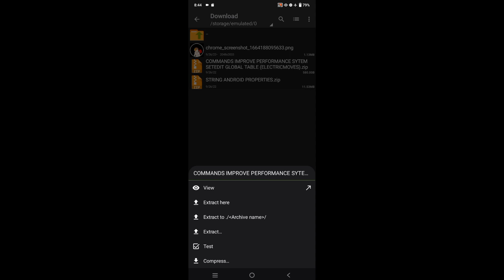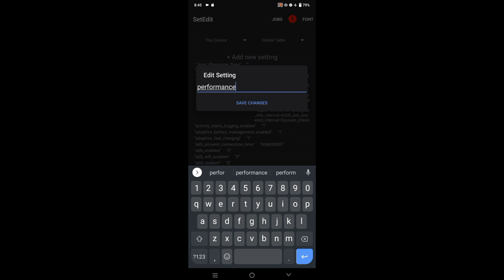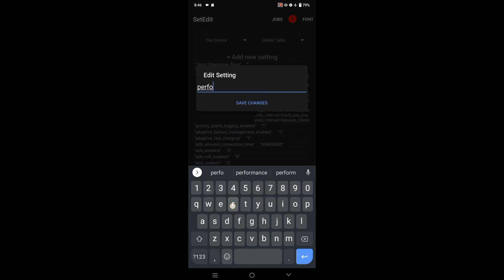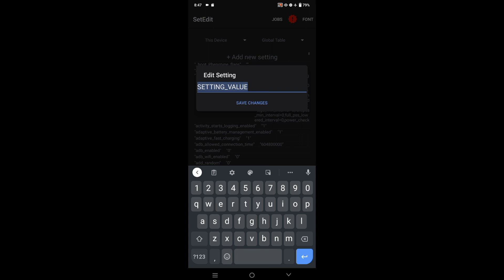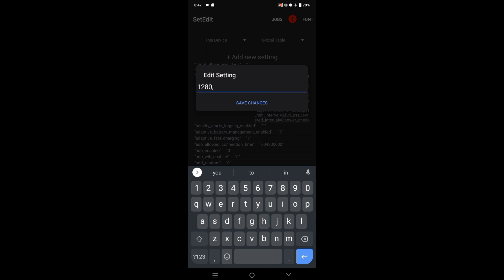How To Improve Your Performance System Using Setedit Boost Performance Expand Ram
Settings Database Editor (SetEdit) is invaluable if you need it, but if you're not careful you're very likely to mess something up. By default, for your protection, Android prevents you from modifying the SECURE and GLOBAL tables.

Chapters:
0:00 - 0:05 Speech Tex
0:06 - 0:15 Intro
0:16 - 4:47 Tutorial Installation
4:48 - 5:07 Outro

DISCLAIMMER : THIS VIDEO IS FOR ENTERTAINMENT AND PURPOSE ONLY AND I DON'T USED THIS VIDEO TO GAIN VIEWERS AND LIKES JUST LIKE AN CLICKBAIT CONTENTS, IF THERE ANY VIOLATION ON MY CHANNEL AND CONTENTS PLEASE DO NOT SHUTDOWN IMMEDIATELY DIRECT MESSAGE OR EMAIL MY BUISSNESS ACCOUNT

✅ Not Clickbait
✅ 100% Working

Better Video Quality - 720p - 1080p

Video His The Command Pls Watch Till The End

Sources ©️: @ElectricMovesAndroidTips
Commands By: @ElectricMovesAndroidTips

NOTE⚠️: If You Upload This Video Please Credits Me This Code

Dear Community Mobile Legends Bang Bang

 SETEDIT CODE
BOOST PERFORMANCE SYTEM SETEDIT GLOBAL TABLE
SETEDIT CODE IMPROVE PERFORMANCE SYSTEM
BOOST SYSTEM SETEDIT COMMANDS
FIX FRAMEDROP LAG USING SETEDIT CODES
IMPROVE SYSTEM PERFORMANCE USING SETEDIT
GLOBAL TABLE CODE SETEDIT COMMANDS
GLOBAL TABLE IMPROVE PERFORMANCE SYSTEM
EXPAND RAM 2GB+ ZRAM ENABLED SETEDIT
IMPROVE PERFORMANCE AND IMPROVE RAM